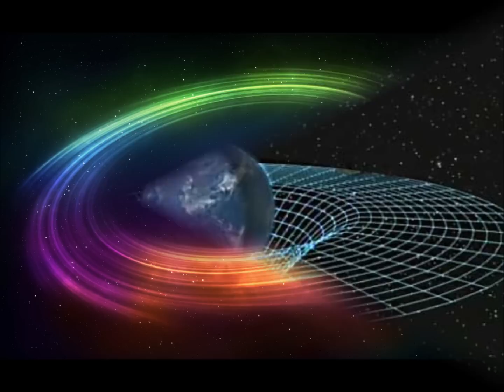Damon Downs - Ding - Electronica - ambient - 1997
one from the vault  rare live take from one night